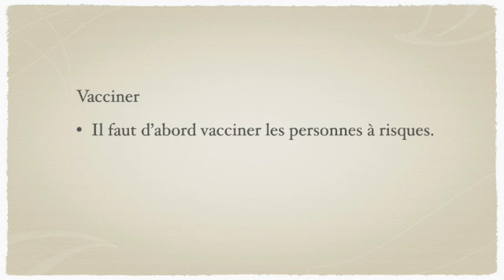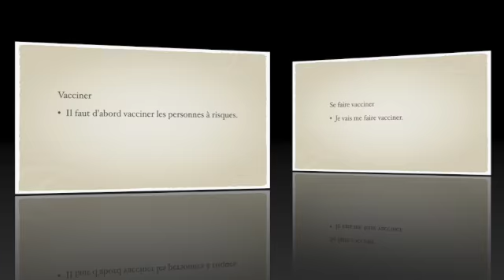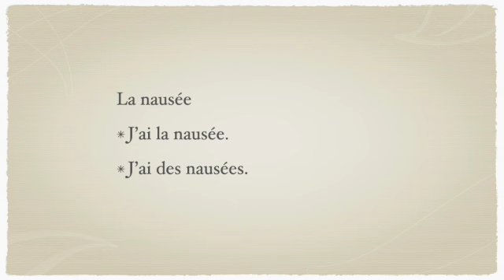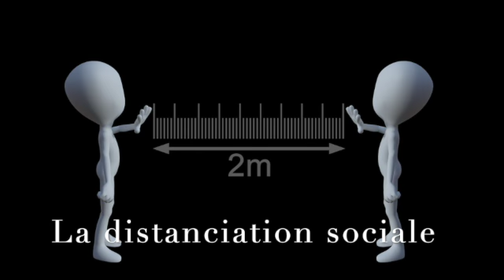เรียนรู้ไปกับมนุษยศาสตร์ ช่วงการระบาดของโรค COVID-19 EP.11: Le vaccin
เนื่องจากหลายๆประเทศในช่วงนี้ได้เริ่มการฉีดวัคซีนให้กับประชากร รวมถึงประเทศไทยด้วยเช่นกัน วันนี้เราจึงเลือกคำศัพท์ภาษาฝรั่งเศสที่เกี่ยวข้องกับการฉีดวัคซีนและผลข้างเคียงมานำเสนอกันค่ะ

Learning with Humanities during the Spread of COVID-19 EP.11: Le vaccin
According to many countries, they have started vaccinating their population including Thailand as well. So today, we have selected French words /expressions which are related to vaccination and side effects to present to you!